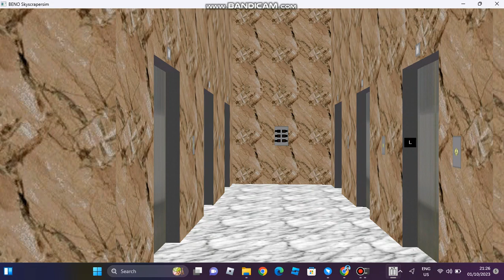Mitsubishi Elevator | Triton Center Mod.Mitsubishi | SKYSCAPERSIM